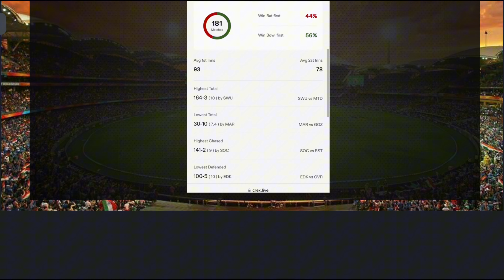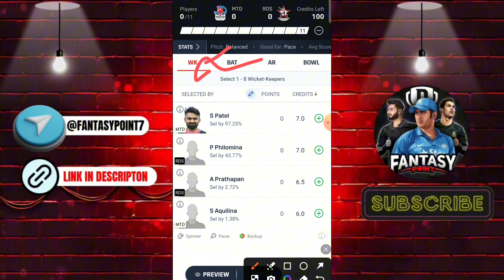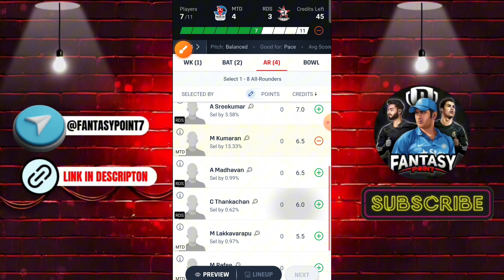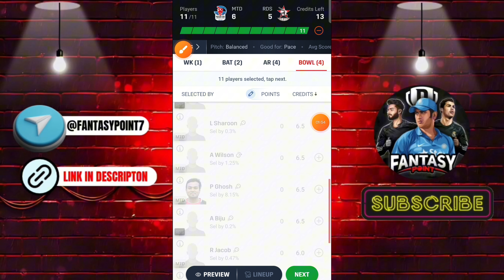MTD vs RDS Dream11 Team | MTD vs RDS ECS T10 Malta | MTD vs RDS Dream11 Today Match Prediction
MTD vs RDS TODAY DREAM11 ECS T10 MALTA DREAM11 PREDICTION
MTD vs RDS DREAM11 PREDICTION ECS T10 DREAM11 PREDICTION